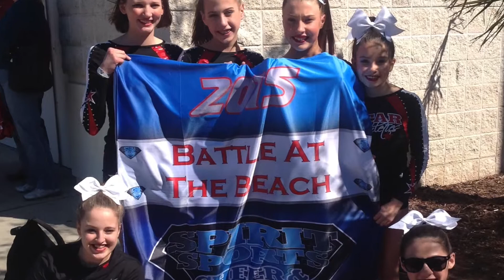STAR Athletics | Spirit Sports Nationals Experience | All Star Cheer & Tumbling | Boonton NJ 07005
Experience professional, fun and exciting tumbling classes and All Star Cheer Teams in Boonton, NJ.

Professional All Star Cheer and Tumbling Classes for Youth, Children, and Teens.

Come experience the difference a totally comprehensive tumbling and cheer program provides to your family. Focusing on fitness, fun, and personal development to give your family an unfair advantage in life through our Powerful Words Character Development Program.

Classes, Private lessons, Choreography, and Gym Rentals available.

STAR Athletics All Stars Cheer, 85 Fulton Street, Boonton, NJ 07005